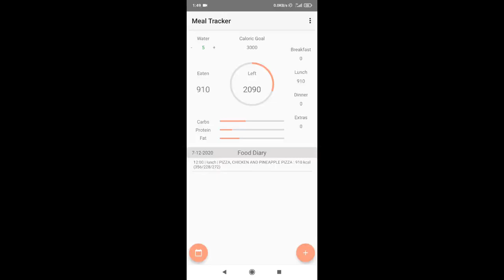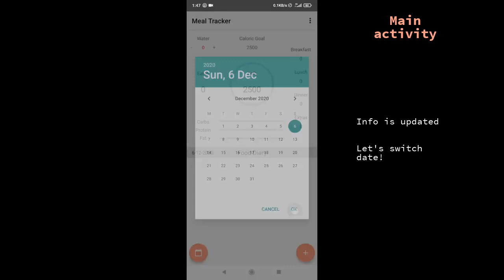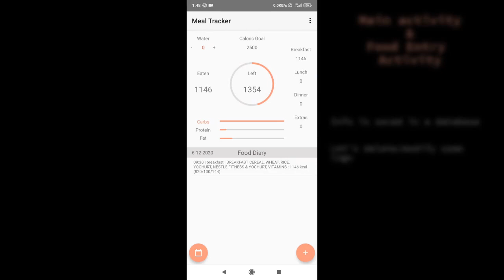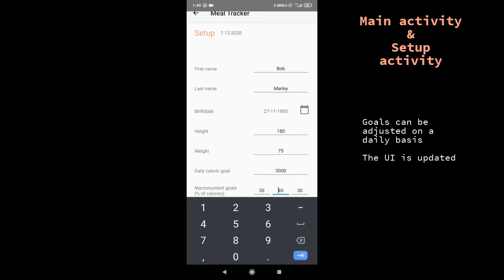Meal Tracker Demo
Short demo of the first android app I developed.

Description:
With Meal Tracker you can measure calories in daily, monthly and yearly basis effortlessly. Start tracking by providing some basic information. This app was developed as an assignment for the course Mobiles (TX00EB19) at Metropolia UAS